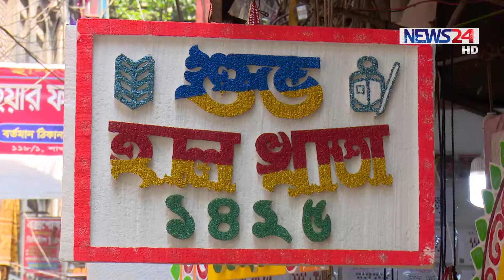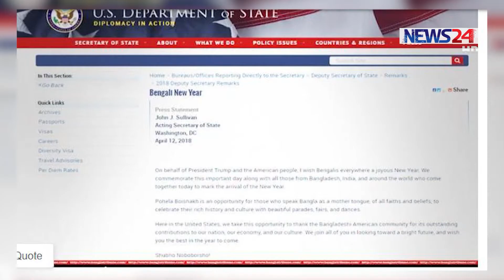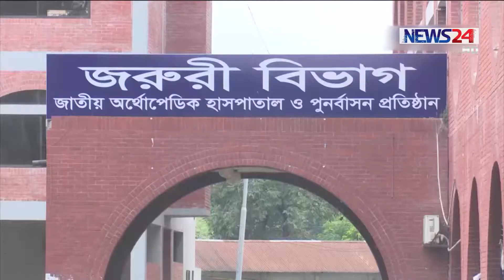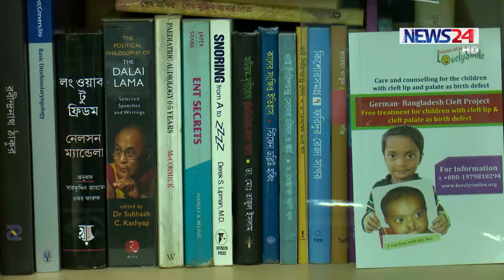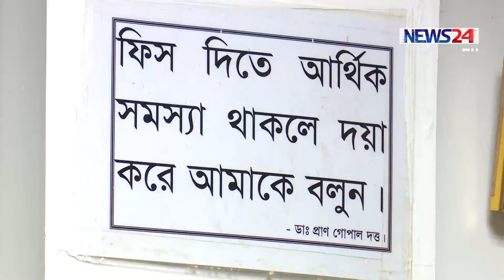NEWS24 সংবাদ at 3am News on 14th April, 2018 on News24